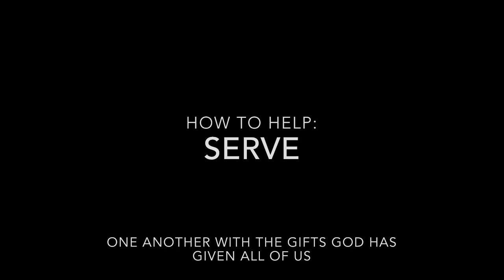Peru: New Work Area of the Moravian Board of World Mission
Watch and learn about the new and growing work of the Moravian Church in Peru, a New Work area of the Board of World Mission.